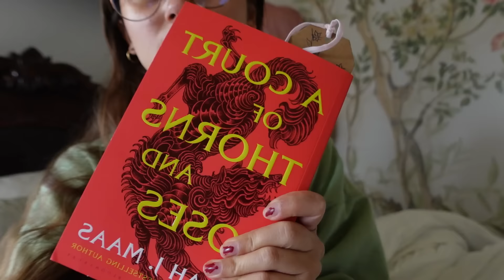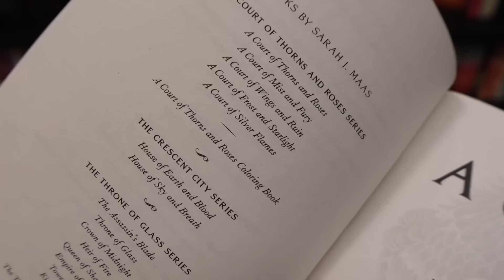December diaries🦌the nutcracker🩰journaling🎧simple days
Random clips throughout December ✨thank you guys for taking the time to watch….stay safe during the holidays love u ♥️

You can look at my collection here !

~Questions~
What editing app do you use? : Final Cut Pro but iMovie is amazing for beginners

YOU MATTER !

•warm blanket
•drinking water
•walking